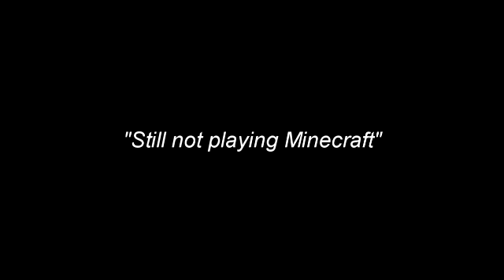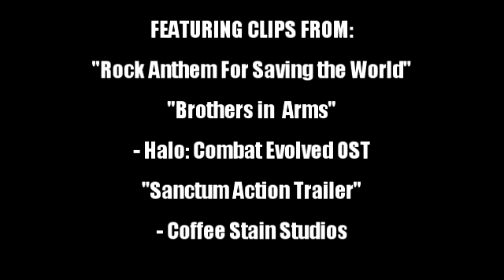Lost Connection Plays: Sanctum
While continuing to explore outside the realm outside of Minecraft, our impossible "Heroes" arrive in the mysterious world of Sanctum, and attempt some Tower Defence/FPS action, and -as usual- all hell breaks loose!

Lost Connection Plays: Sanctum - Recorded 08/01/12